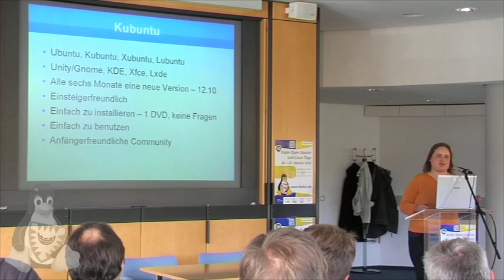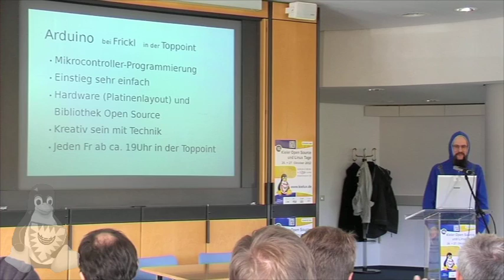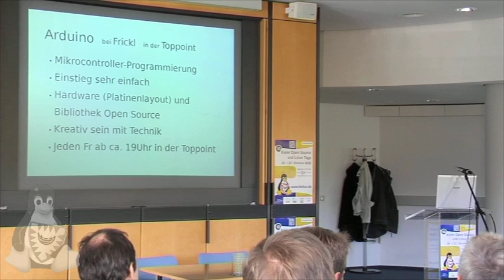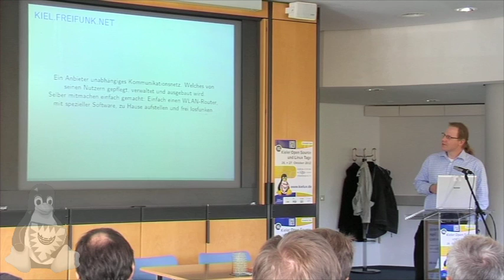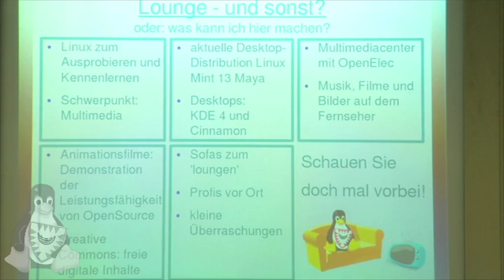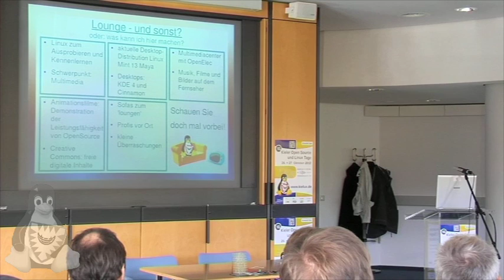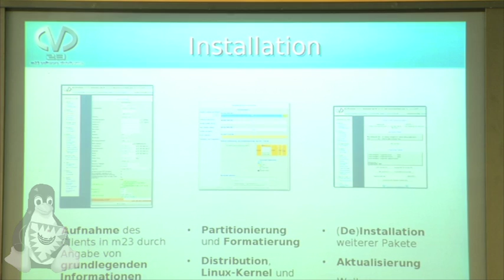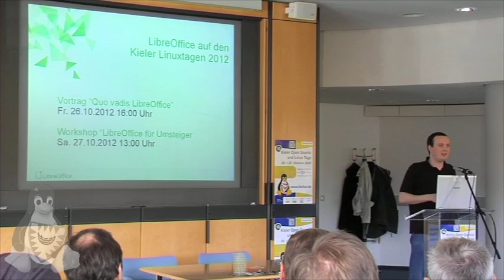Community Projekt Kurzvorstellungen am 1. Tag [Kielux 2012]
In der Projektkurzvorstellung stellen die Projekte in 2-minütigen Vorträgen ihre Projekte vor. Hiermit können Besucher schnell einen Überblick über die ausstellenden Projekte gewinnen und sich anschließend ausführlich an den Ständen informieren.